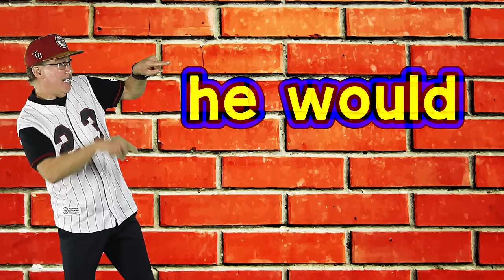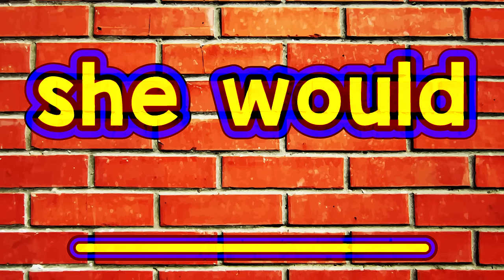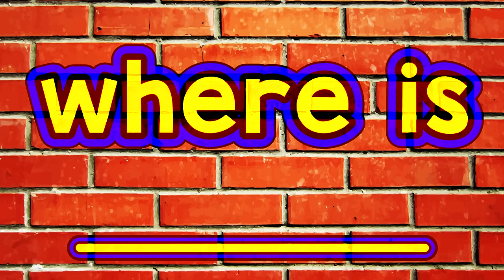Contractions 3 | English Song for Kids | Reading & Writing Skills | Grammar | Jack Hartmann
Contraction song for kids.  Learn that contractions shorten words and that an apostrophe takes the place of the missing letters. Jack Hartmann sings the first time through, Jack then gives the words and their contraction.  The next time Jack gives the words and students respond with the correct contraction for higher order learning.  Contraction song for kids.  Jack Hartmann song. Contractions for kids. Jack Hartmann

LYRICS:

Contractions, Contractions
Help you read and write
Contractions, Contractions
I'll rap and tell you why

You start with one or two words
And take one or more letters away
And there's always an apostrophe that takes the letters place
They shorten words or put two words together
That's what they do
Learn and use contractions
And you'll see they're  really cool

Here are some words we're going to shorten and make contractions
Say them with me

He would     He'd
She would   She'd
What is         What's
You are         You're
Was not        Wasn't
Should not    Shouldn't
Here is           Here's
Where is        Where's

Here are some more Contractions

Let us           Let's
It will             It'll
We will         We'll
You will        You'll
What will     What'll
That will      That'll
Who is         Who's
We are         We're

Contractions, contractions
Contractions, contractions
Do it again, you try
Now you say the contractions

He would
She would
What is
You are
Was not
Should not
Here is
Where is
Let us
It will
We will
You will
What will
That will
Who is
We are

Contractions, Contractions
Contractions, Contractions

Google+: goo.gl/GW7SPs